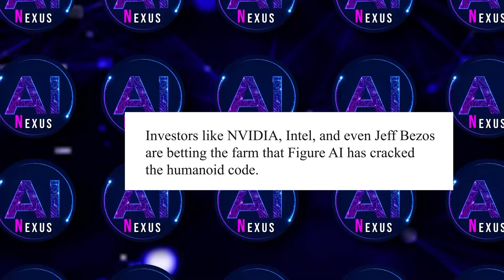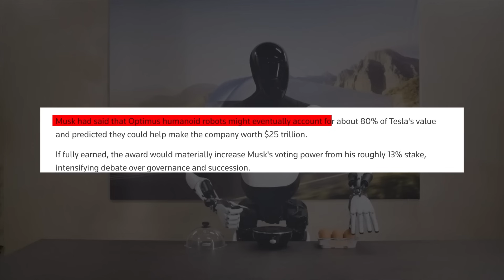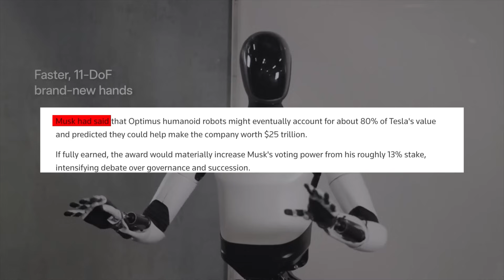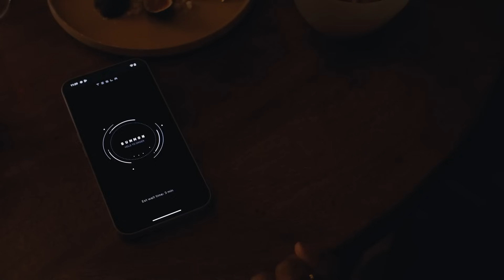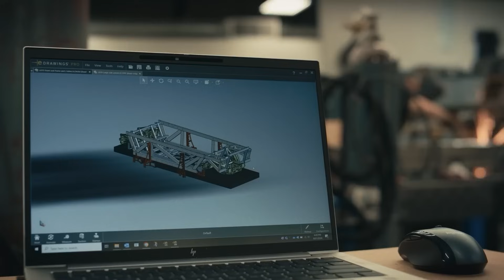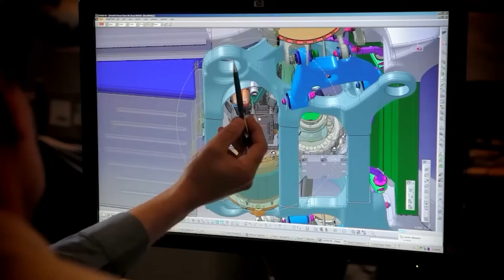Figure AI’s SECRET Weapon Just LEAKED… AGI Closer Than Ever?!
A shocking leak just exposed Figure AI’s secret weapon—and experts say it could bring AGI humanoid robots closer than ever. 🤖⚡ The future may have just arrived.

The robotics community is in shock after a massive leak revealed Figure AI’s secret weapon—and it could bring us closer to AGI than anyone imagined. For months, rumors have swirled about how Figure’s humanoids were advancing so quickly. Now, leaked documents and insider footage point to a breakthrough system that combines large-scale training data, real-time adaptation, and a new control method that lets humanoids learn like humans do.

In the footage, Figure 02 wasn’t just following commands—it was reasoning, problem-solving, and reacting in ways no traditional robot could. Engineers are calling it the missing link between narrow AI and artificial general intelligence. If these leaks are true, we’re witnessing the start of a revolution that could change everything—from factories and logistics to our daily lives. The question is no longer “if” humanoids reach AGI, but when.